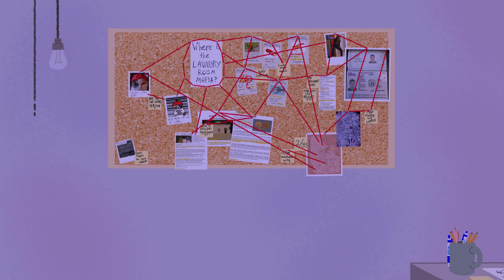Daily Shenanigans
Animationen är gjord av linz_drawz i årskurs 3 som en del av kursen Animation - specialisering på S:t Eriks gymnasium år 2023.

The animation is created as a project at S:t Eriks Gymnasium, an upper secondary school in Stockholm, Sweden.